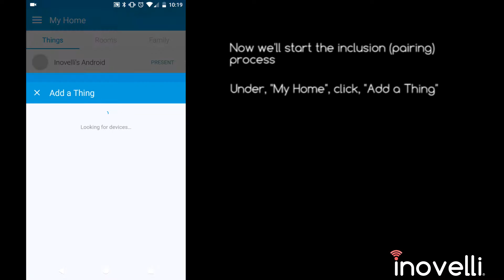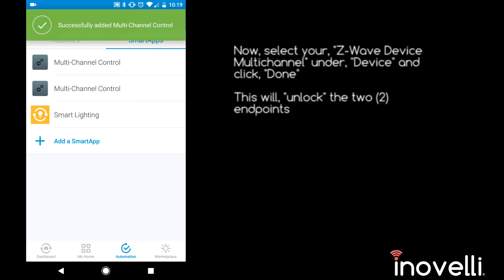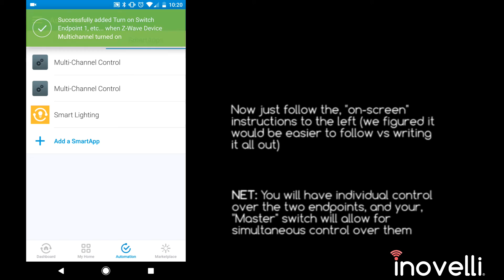NZW37 | Quick Setup (SmartThings Users - Android)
This is the quick setup guide for the Show Home (Inovelli) 2-Channel Smart Plug (NZW37).